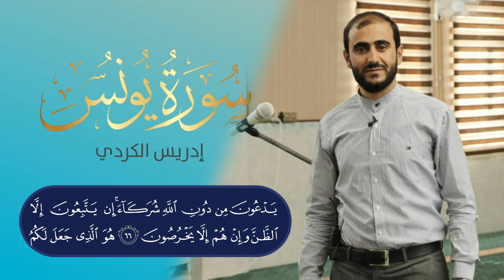تلاوة جميلة لما تيسر من سورة "يونس" بصوت القارئ إدريس حسن الكردي .